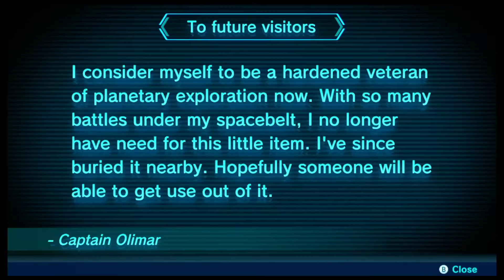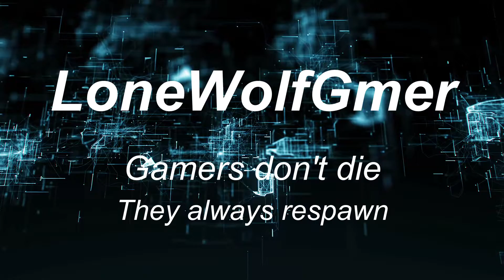pikmin 3 Deluxe “it's tricky not to kill pikmin i try my best XD”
I think I restarted the day only once or twice in this game so far. XD 52 max killed Pikmin lol XD progress XD